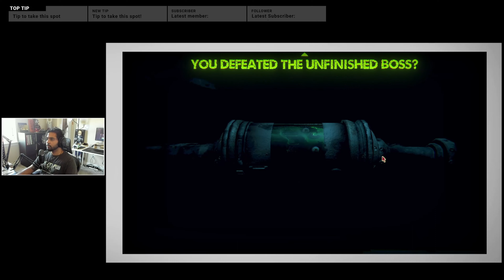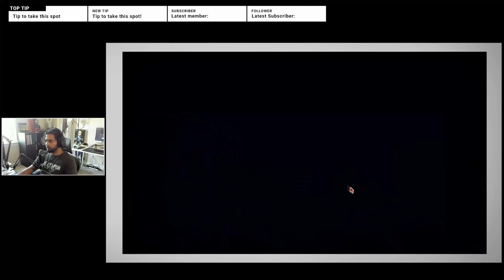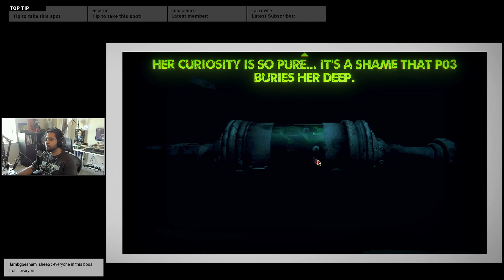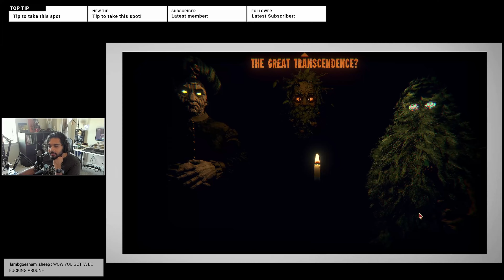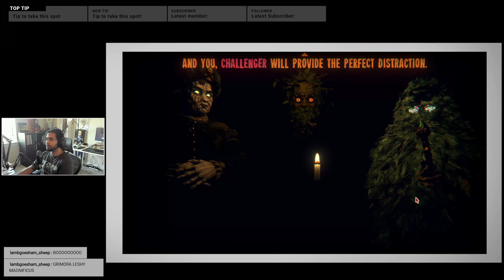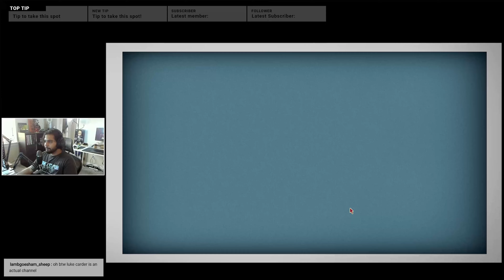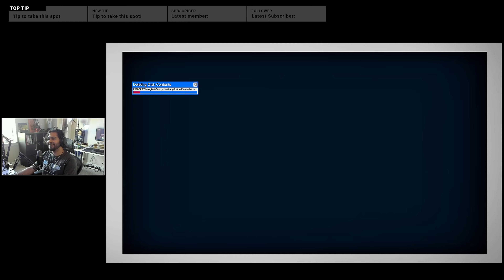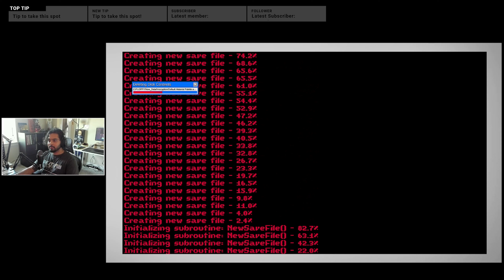Inscryption - Playthrough Session 6 - Ending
The last boss. And the last boss. And the end of it all.

00:00:00 - Intro
00:01:15 - Game Start
00:24:25 - The Innocent Boss
00:58:25 - Finally Beat Golly
01:03:39 - Conversation with Old Friends
01:13:21 - The Great Transcendence
01:18:12 - The End of the Game?
01:19:51 - GRIMORA
01:28:41 - LESHY
01:34:42 - MAGNIFICUS
01:42:18 - The End
01:45:57 - Stream Review